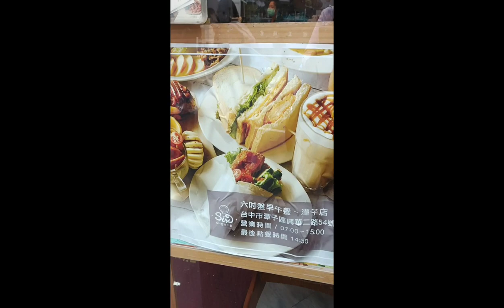BRUNCH 6 PLATES# 220NT # NEAR TANZI STATION#ALICE OBERA VLOG